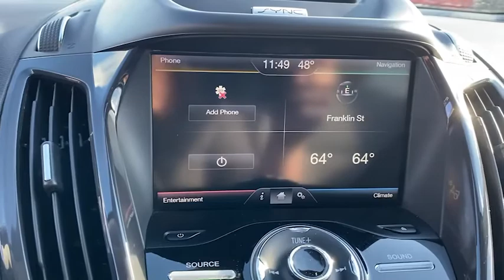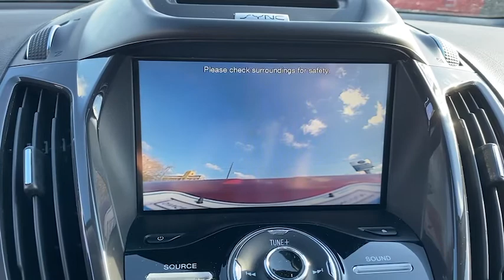2015 Ford Escape Manitowoc, Green Bay, Sheboygan, Two Rivers, Plymouth 617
Ruby Red Used 2015 Ford Escape available in Manitowoc, Wisconsin at Maritime Ford. Servicing the Green Bay, Sheboygan, Two Rivers, Plymouth, WI area.

Maritime Ford
1305 Franklin St

Ruby Red exterior with a Charcoal Black interior this 2015 Escape Titanium AWD has the 2.0L Ecoboost engine and comes equipped with all weather floor mats trailer towing package Canadian touring package power panoramic roof MyFord touch Sirius Navigation leather interior leather wrapped steering wheel SYNC voice activated system remote vehicle start reverse sensing system reverse camera system and everything else that comes on the Titanium! Come in today and go for a test drive.